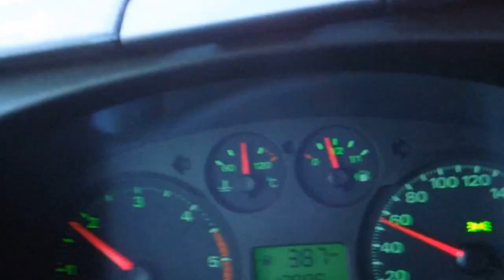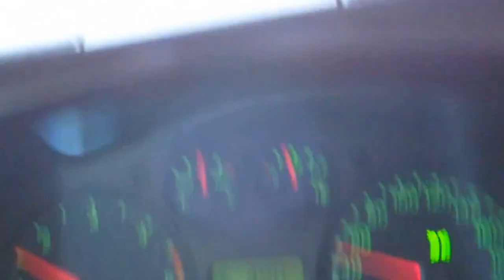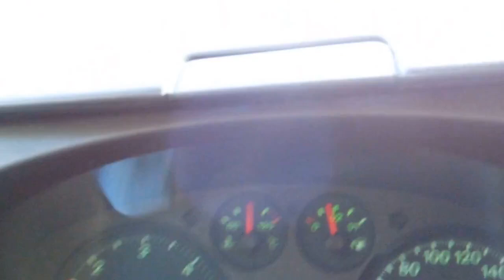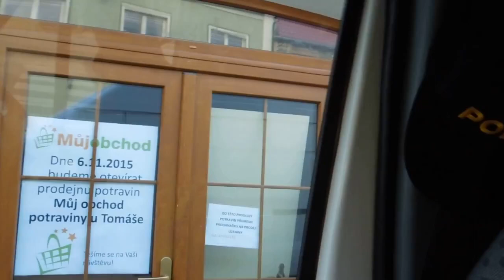Mùa Thu 2